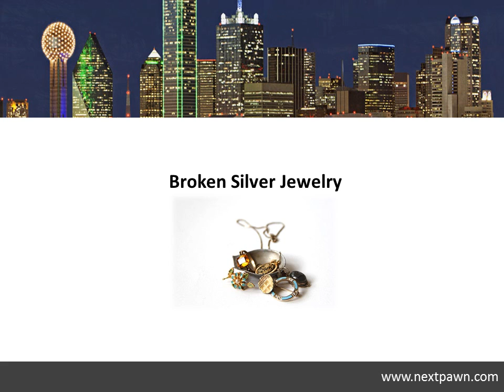Loan For Jewelry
Get online collateral loan from a trusted loan lender in Texas - NextPawn.